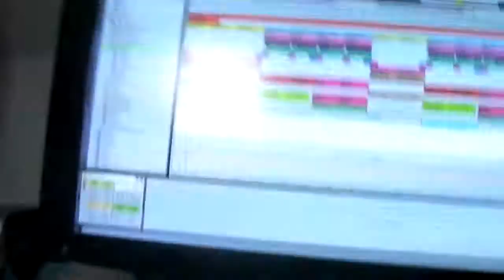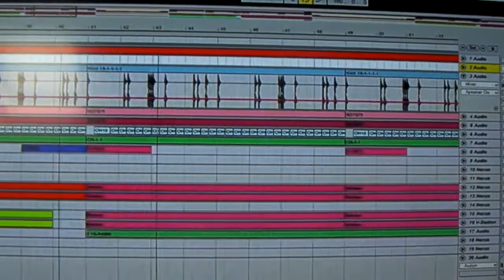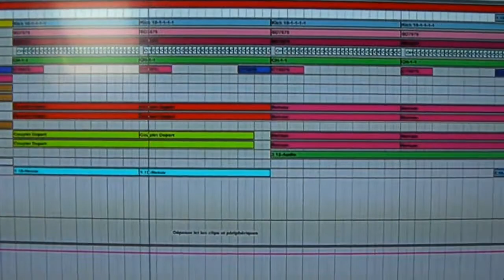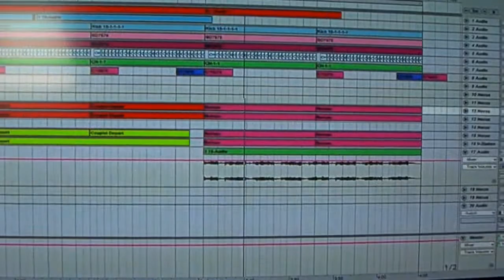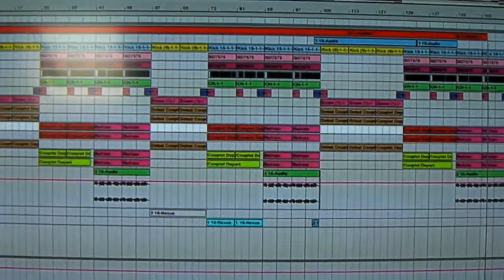Remake - Knock You Down (Keri Hilson)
A remake that I made,
The Hit Song "Knock You Down" by Keri Hilson, Produced by Polow Da Don